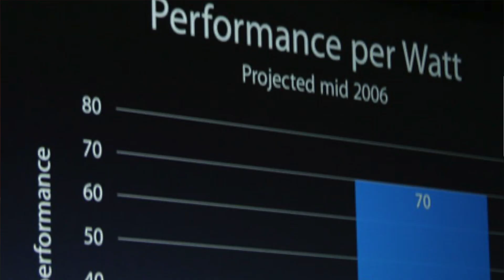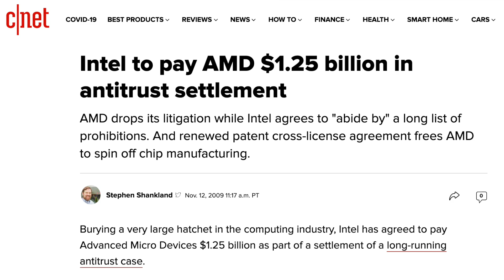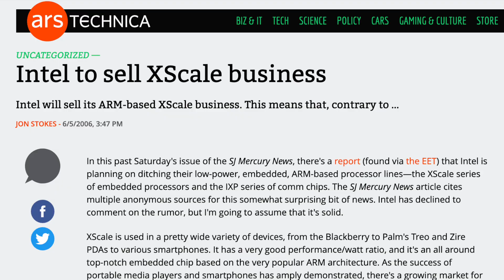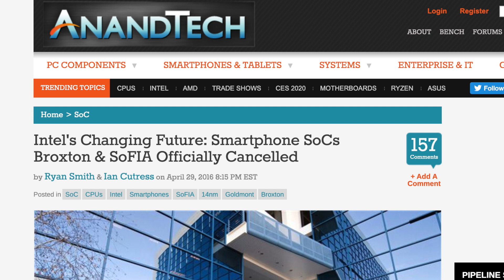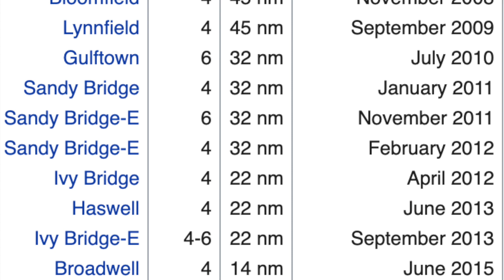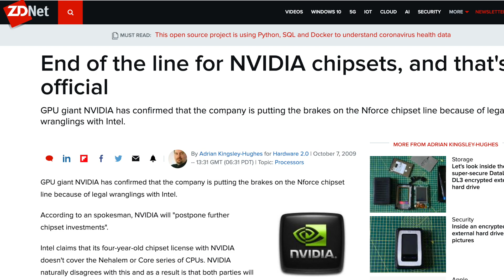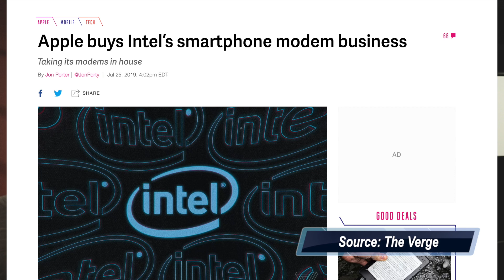What Is Intel's x86 Future?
Many of the discussions of Apple moving from x86 to ARM seem to be focused on how they'll manage that migration. Less has been said about how Intel found itself going from the savior of Mac performance and efficiency in 2005 to the cause of product delays and stagnating innovation today. We break down the last 15 years of Intel's x86 history, which saw a once-unstoppable march of technical progress grind to a halt, and signaling to a lot of industry observers that Moore's Law had indeed ended. Aside from losing Apple as a major customer, where does Intel go from here? And will Intel look to the heady performance advantage it had in the past, or look to make a more well-rounded play for the future?

Video featuring Rich Stroffolino of Gestalt IT.